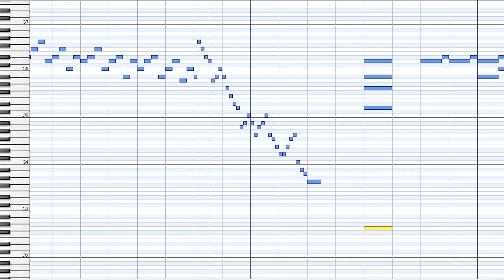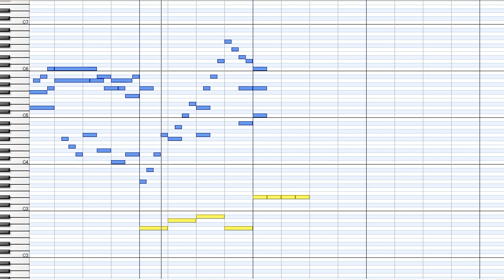J.S.Bach : Praeludium et Fuga g-moll BWV535a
Präludium und Fuge g-moll BWV535a
unfinished
unvollendet